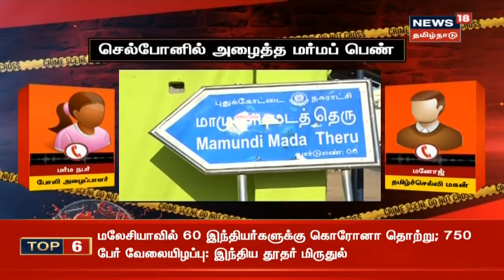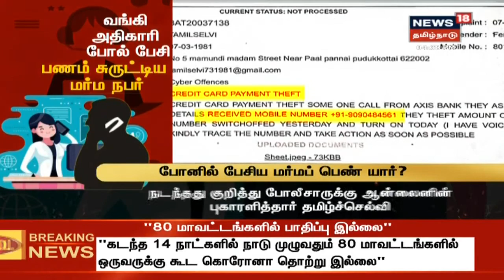வங்கி அதிகாரி போல் பேசி ரூபாய் 29000 சுருட்டிய மர்மநபர் | Crime Time | Pudukottai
புதுக்கோட்டையில் வங்கி அதிகாரி போல் பேசி பெண்ணின் வங்கி கணக்கில் இருந்து 29 ஆயிரம் ரூபாயை ஒரு கும்பல் சுட்டியுள்ளது என்ன நடந்தது புதுக்கோட்டையில்?